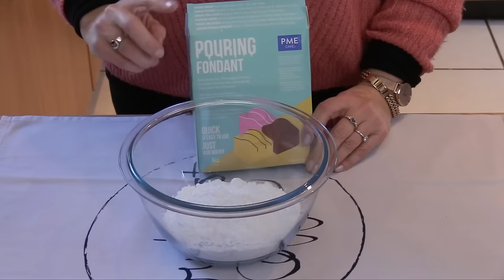🌼KLASSIKER🌼SAFTIGER MARGARETENKUCHEN🌼Leckersten Kuchen aus Köln backen🌼REZEPT VON SUGARPRINCESS🌼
Dieser Marzipan-Kuchenklassiker aus meiner Heimatstadt Köln schmeckt unwiderstehlich lecker, saftig und locker und nach Zitrone, Aprikose und Marzipan zugleich! Er gehört zu meinen absoluten Lieblingskuchen und ist großartig für Geburtstage geeignet! 🌼💝🌼

🌼 Yushkas Margaretenkuchen 🌼
Zutaten für zwei Margaretenkuchen-Formen zu je 18 bis 22 cm Durchmesser oder eine große Springform oder Margaretenkuchen-Form von 24 bis 26 cm Durchmesser
Meine Formen:
Form 1 von RoseFlower
Form 2 von SilikoMart
Eine große Margareten-Kuchenform habe ich leider nicht gefunden. Ihr könnt den Kuchen auch in einer normalen 26-er Backform zubereiten.

Für den Marzipan-Biskuit:
400 g Marzipan-Rohmasse
110 g Zucker
150 g Mehl
7 Eier (Gr. M)
8 g Backpulver
1/2 Vanilleschote, das Mark davon
1 Prise Salz
1/2 Zitrone, die abgeriebene Schale davon
150 g zerlassene Butter

Für Aprikotur und Dekoration:
150 g Aprikosenkonfitüre ohne Stücke
400 g Flüssig-Fondant-Pulver
20 bis 40 ml Wasser
100 g Marzipan-Rohmasse
50 g Puderzucker
gelbe Lebensmittelfarben-Paste

Nützliche Gegenstände:
Marzipan-Messer * (oder Backlineal verwenden)
Prägerolle Margeriten

Viel Spaß beim Nachbacken und gutes Gelingen! 😋👌🏻
Teilt Eure Werke mit mir auf Facebook und Instagram und markiert mich mit @sugarprincessy.

Alle meine Lieblingsprodukte gibt es in meinem SUGARPRINCESS STORE
Viel Spaß beim Stöbern! Ich freue mich auf Euren Besuch! 💕👌🏻
Süße Grüße,
Eure Yushka 💕👸🏻⭐️

🌼 Kapiteleinteilung 🌼
00:00 Einleitung
02:13 Zubereitung Marzipan-Biskuit
09:11 Backen
11:46 Aprikotur
14:27 Anrühren Flüssig-Fondant
15:43 Spritzen der Blütenblätter
16:55 Marzipan wirken und färben
18:27 Marzipan ausrollen und prägen
21:00 Anschnitt und Probieren
22:36 Schluss

▶️ Meine Backhelfer:
Kitchen Aid in Liebesapfelrot
Springform mit 26 cm Durchmesser
Tarteform mit Glasboden (28cm)
Schüsselset rosa
Rührschüssel rosa
Spritztülle 1M (Sterntülle) (3-er Set Tüllen - lohnt sich)
kleine Winkelpalette
Messlöffel-Set roségold
Tortenmesser inklusive Heber
Silikon-Teigschaber-Set in rosé
Silikon-Teigschaber-Set in rot
Schneebesen Roségold drei Größen
Kühlgitter stapelbar
Backmatte Dr. Oetker
Macaron-Backmatte Duo

▶️ Mein Equipment:
Kamera: Canon Legria HF G 40
Zweite Kamera: Apple iphone 11 Pro 256 Gb Gold
Ton: Rode Filmmaker Kit
Licht: Softbox Set Neewer
Schnittsoftware: Final Cut Pro X
Hardware: MacBook Pro 13